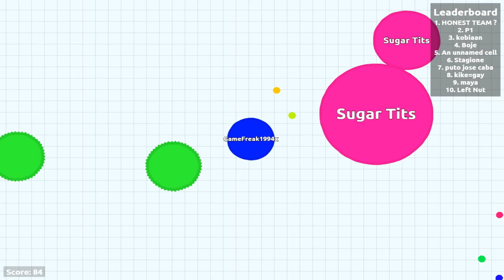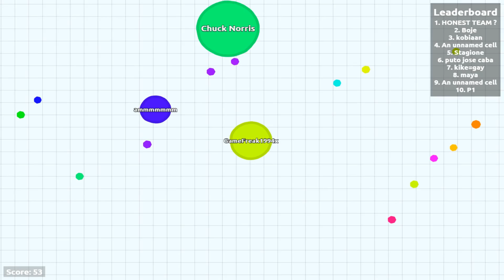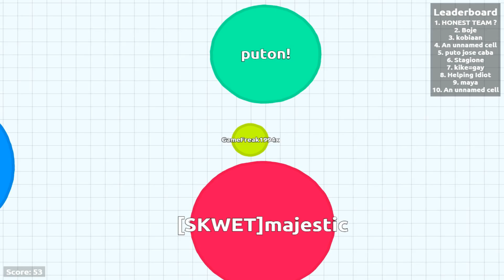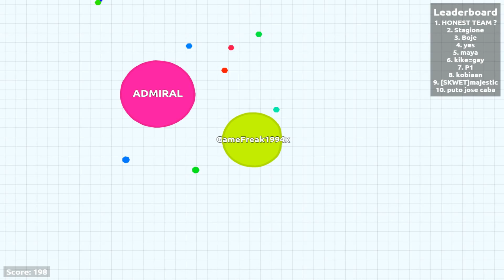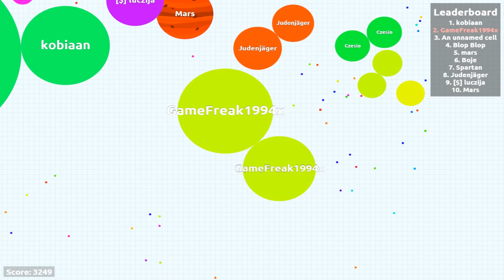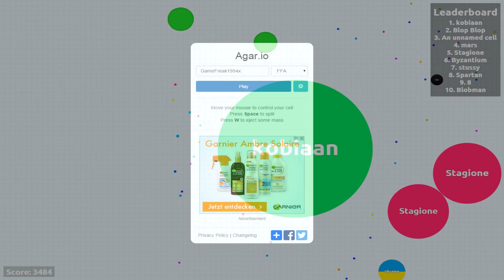Ich bin jetzt auch ein Kreis [Agar.io]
►So Leute hier gibt es jetzt mal ein Spiel das in letzter zeit so zimlich auf youtube umhergeht und zwar Agar.io ich hoffe ihr habt spaß beim zusehen und zockt es vlt auch mal selbst